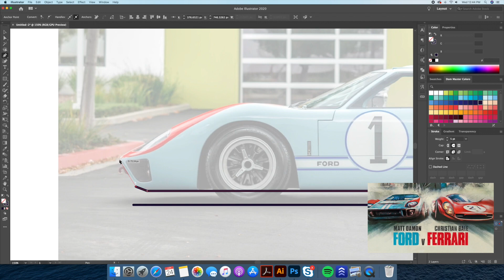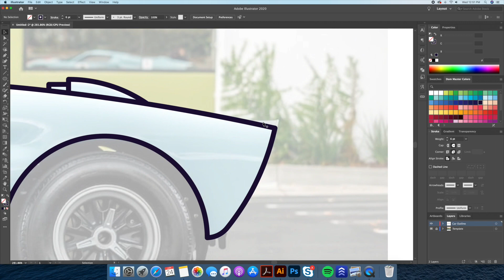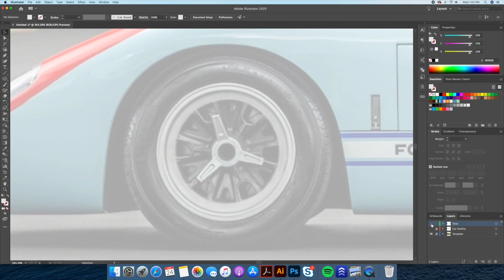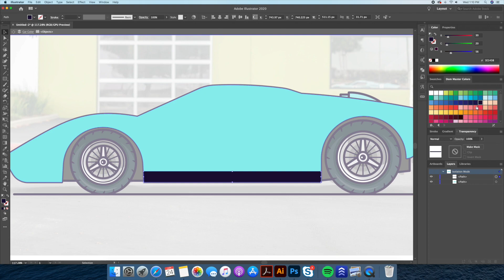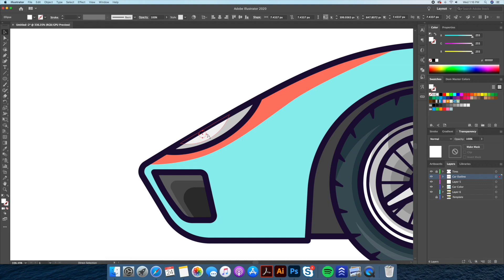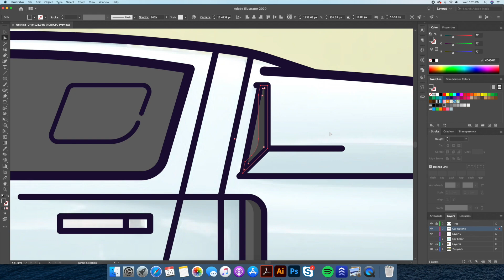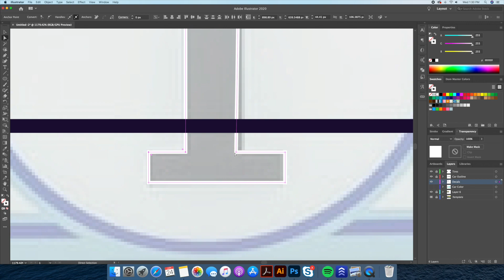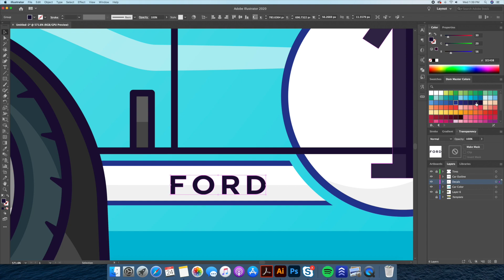How to Draw Flat Design Cars in Adobe Illustrator | Ford GT40 - Speed Art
Hey guys! A lot of people on my Instagram page asked me for a process video on how I draw cars in Adobe Illustrator CC. So here is a speed art of my process. Do let me know if you liked my video.

1. Burn by Sad Puppy

2. Sunrise by byAden & Atch

3. We've Got Time by LiQWYD

5. Sunray valley by Scandinavianz